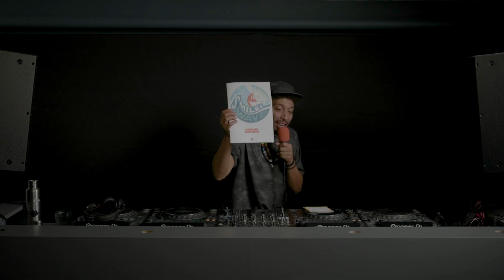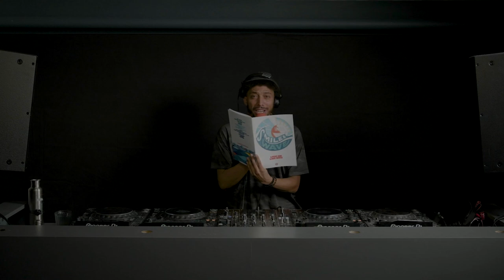Hospital Podcast 447 with Inja!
Ladies and Gentlemen, we have the honor and the pleasure to introduce you to Inja, who is taking over the 447th Hospital Podcast! Following on from his recent Smile & Wave LP, expect to hear music from the man himself, Whiney and more!